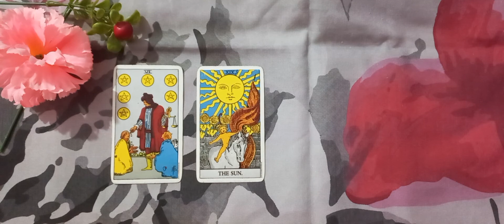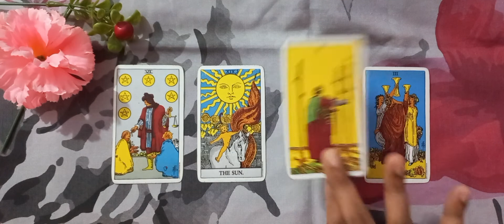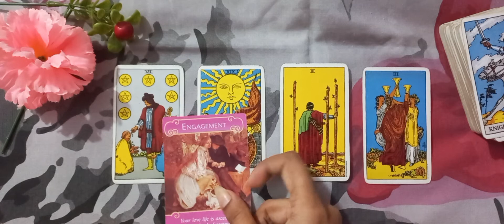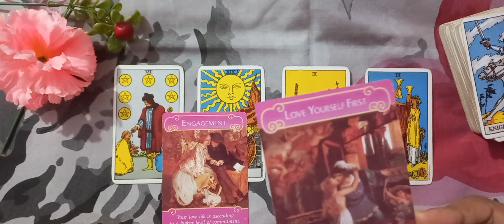CANCER ♋️ LOVE ❤️ SEPTEMBER 2022 URDU/HINDI TAROT READING